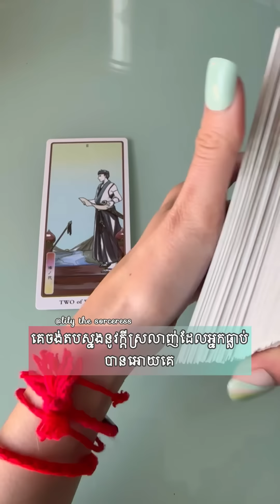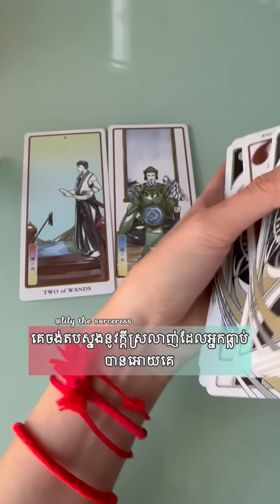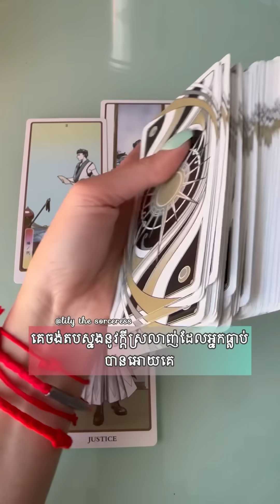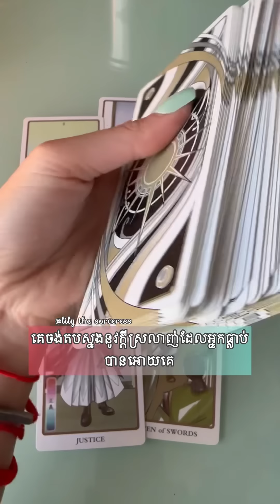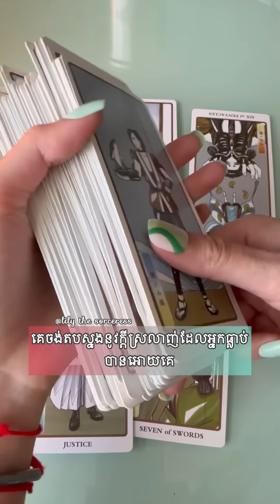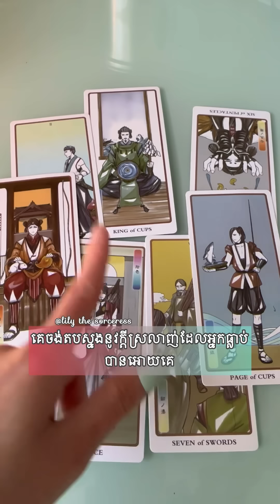គេចង់តបស្នងនូវក្តីស្រលាញ់ដែលអ្នកធ្លាប់បានអោយគេ…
អរគុណសម្រាប់ការគាំទ្ររបស់អ្នក 🙏🏻នឹងអរគុណជាទូទៅ
មិនមានការមើលបៀផ្ទាល់ខ្លួនទេណា

ខ្លះៗពីខ្ញុំ
ឈ្មោះមុិញ លីលី
កូនពៅ
ឆ្នាំរោង 🐉🐲
Tropical Astrology
Gemini ♊︎💎